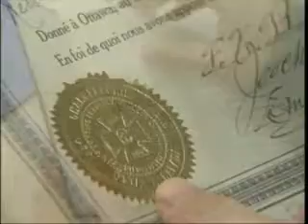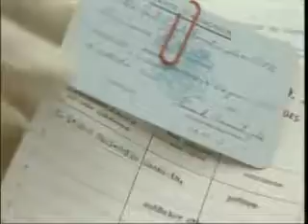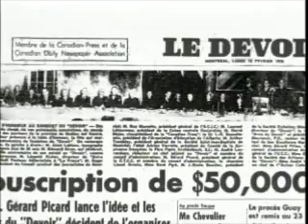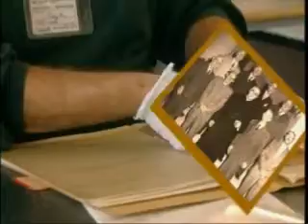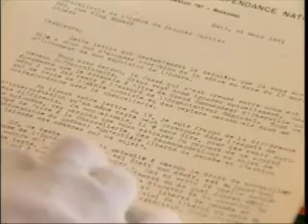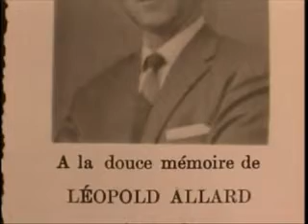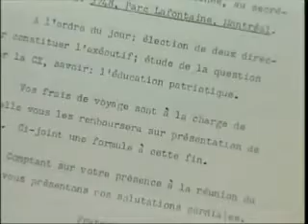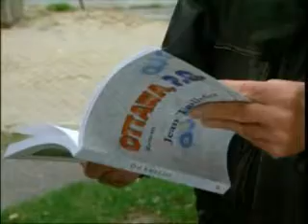L'Ordre de Jacques Cartier - épisode 2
C'est une histoire fascinante qui permet enfin de comprendre d'où
sont issues les assises sur lesquelles repose la passion du peuple québécois. Une histoire qui a commencé un 22 octobre 1926, bien avant la Révolution tranquille, dans le secret du sous-sol du presbytère de la paroisse Saint-Charles d'Ottawa, où 17 hommes créent d'un commun accord une société secrète L'Ordre des Commandeurs de Jacques Cartier. Leur but? Contrer les franc-maçonneries orangistes et anglophones qui refusent catégoriquement de donner aux francophones la place qui leur revient au sein du gouvernement fédéral. Leur credo? Tenir les  " anglicisateurs " en échec!

Cette société secrète nationale, mieux connue sous l'appellation de
"La Patente"  s'immisce alors dans toutes les sphères d'activités et d'influences de la société canadienne-française: sociétés patriotiques et nationales, le clergé catholique et les communautés religieuses, les fédérations d'enseignements et les universités, les journaux  tant quotidiens qu'hebdomadaires, les conseils municipaux et leurs comités de moralité, plusieurs secteurs économiques, les loisirs où évolue la jeunesse , le monde syndical et les secteurs politiques.

Pendant  40 ans, l'OJC est une puissante et imposante machine de noyautage et de réseautage à travers non seulement l'Ontario français et le Québec, mais aussi en Acadie, au Manitoba, en Alberta. C'est une franc-maçonnerie canadienne-française qui revendique la création d'un Etat national canadien-français et qui se veut le réveil du patriotisme canadien-français.

Ils sont nombreux, une véritable armée secrète qui s'infiltre partout au cœur
de la société rejoignant ainsi la plupart des hommes canadiens-français tels que nos pères, nos oncles, nos grands-pères.

En 1964, l'OJC dévoile officiellement à tous les médias et pour la première
fois son existence et annonce dans les mois suivants  son immédiate dissolution.